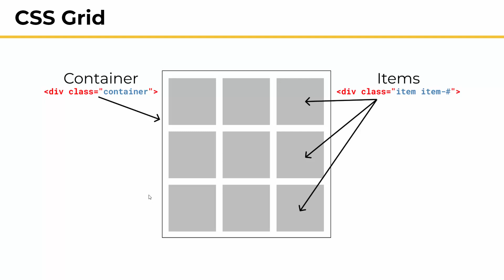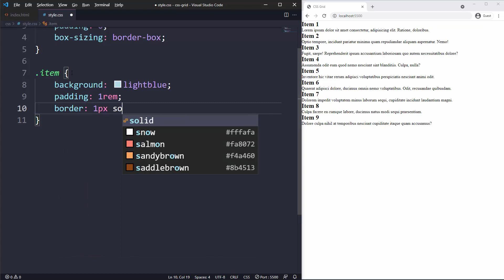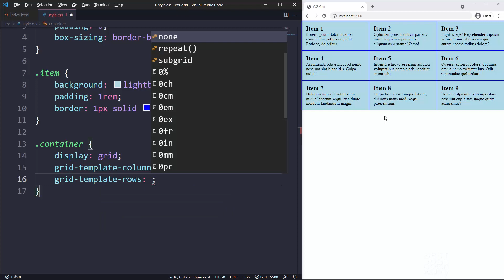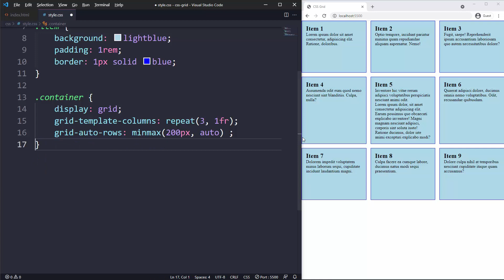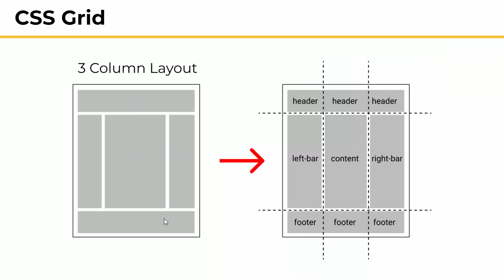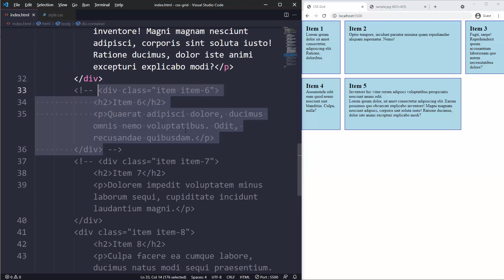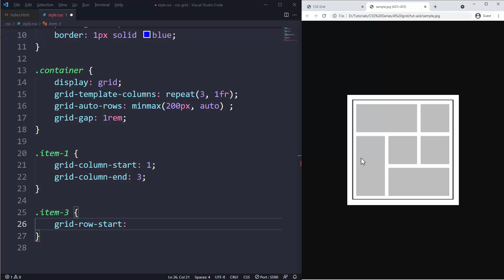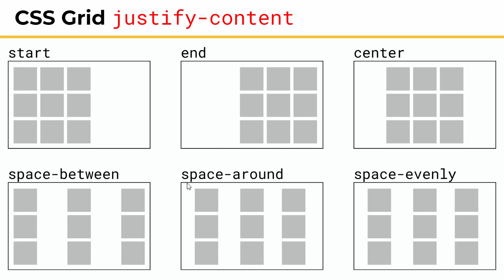CSS Grid in Sinhala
CSS Grid in Sinhala - CSS Tutorial in Sinhala